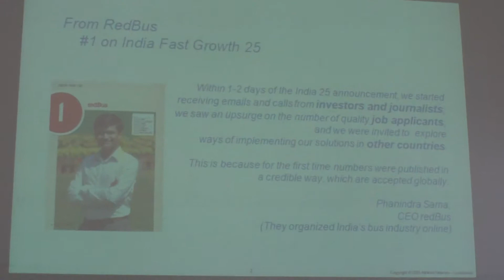Anne Habibi 4